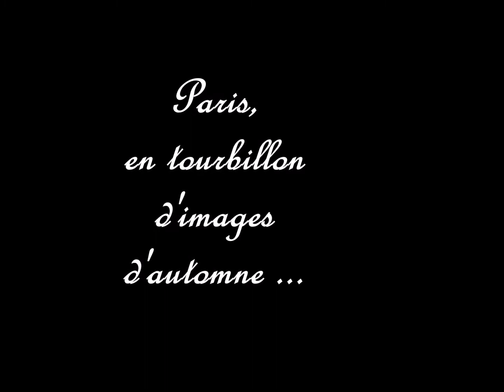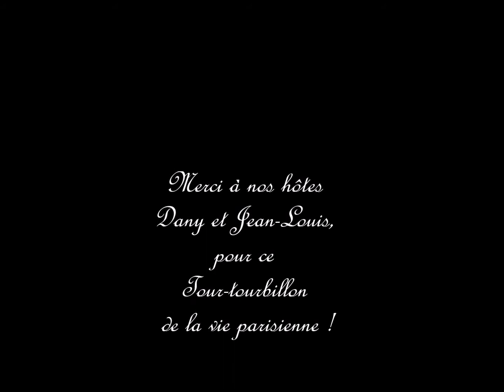Paris tourbillon novembre 2021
Du crépuscule magique du lac d'Enghien à la nuit gagnant les abords du Moulin rouge, des instantanés saisis portable à la main, dans un Paris mythique, magique, ou même plus secret dans le vignes de Montmartre.
Durant 3 jours , un tourbillon d'images inoubliables aux feux et à la lumière du cœur flamboyant  de l'automne !